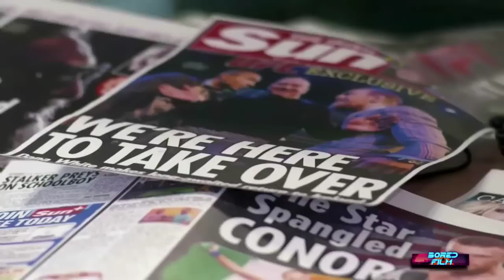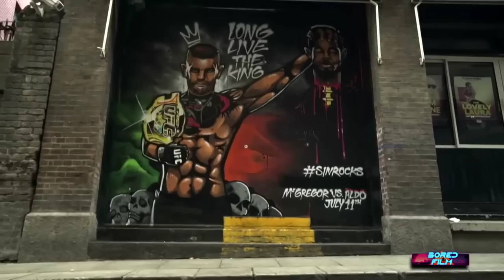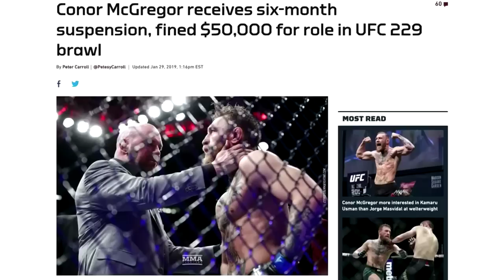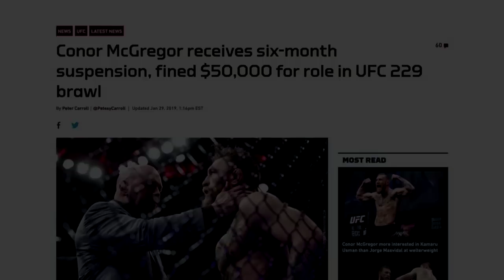The Notorious Conor McGregor - FULL DOCUMENTARY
Watch this full documentary detailing the rise of UFC global superstar Conor McGregor